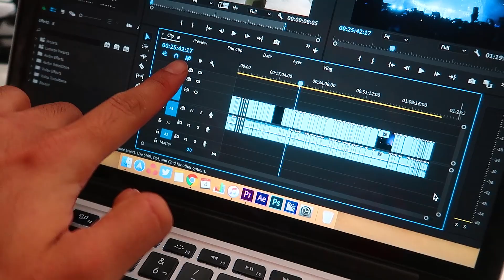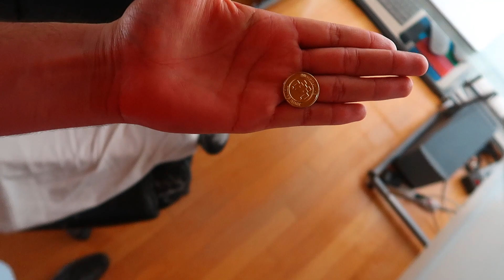El Concierto De Twenty One Pilots Me Dejo Cansadísimo!!! 😴🌼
Mayo 4, 2019 || Vlog 3,307
Después de tanto empujón, codazos, brincar y cantar hoy amanecí muy cansado pero tengo que editar el todo lo que grabé en el concierto - DeltaEnrique Vlogs